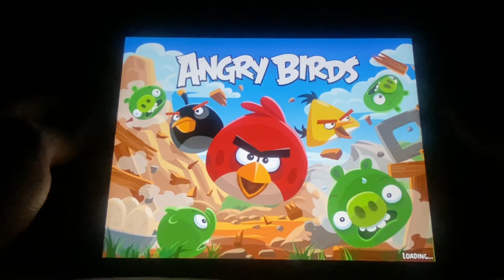Angry Birds RAGE pt. 10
Hi
IM BAAAAAACCKKKK after 3 days lol